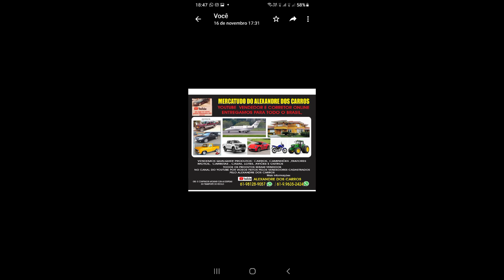Fox Xtreme 2018 a venda em Brasília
Fox xtreme ano 2018 completo a venda em Brasília  loja 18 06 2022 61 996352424